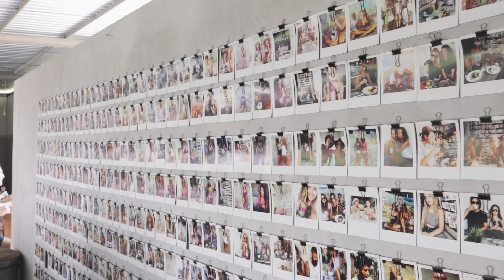Self Love Journey: How I Healed My Self Worth 💖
This is my self love glow up story - how I learned to love myself and heal my sense of self worth. Learning to truly love and embrace yourself is a process. There were levels to cultivating my self love & confidence, and each year I continue to unravel more old stories and wounds that I need to heal. There’s so much more I want to share about healing your self worth - so look out for the next video, an in-depth Healing Workshop.

I hope my story encourages you to heal what you need to heal, to find the love and beauty you have within. You are so worthy, beautiful, and lovable. I truly wish for you to be able to see it fully and completely. You are a gem. And I’m so grateful you exist. 💖

As you can see, I’m so passionate about healing our self love & self worth because the quality of your entire life stem from these things - how you feel about yourself, how others perceive you, how likely you are to succeed.

It’s time to let go of all that holds us back (most of the time it’s ourselves & our own minds) and truly live as freely and authentically as can be.

- this is an online version of breathwork meditation that you can do at home! I've done it since coming back from Bali & love it so much.

// RESOURCES

//  ABOUT